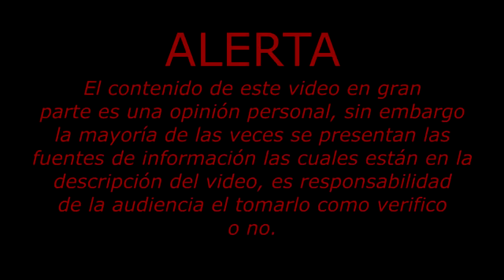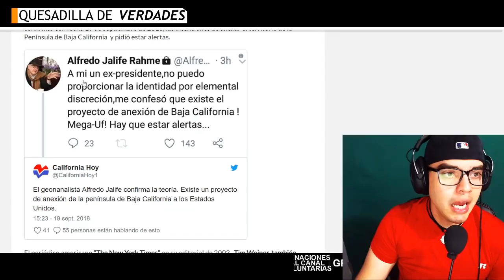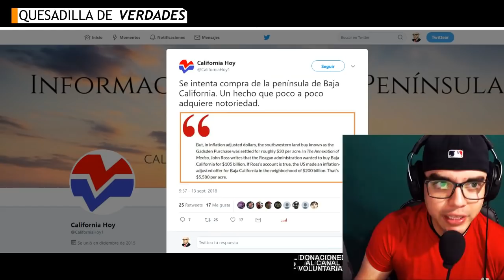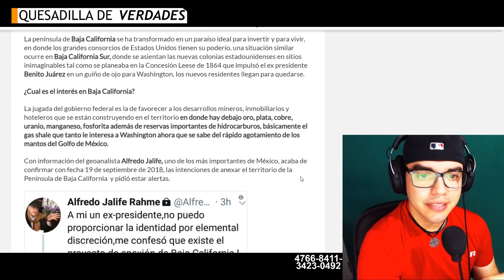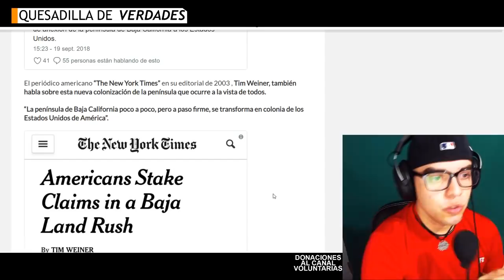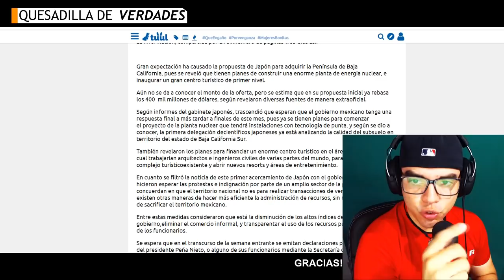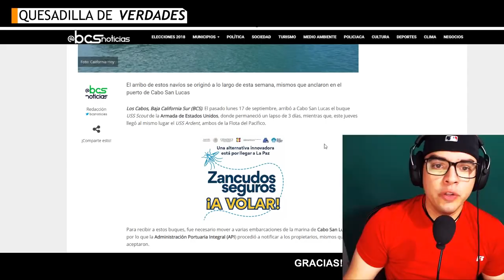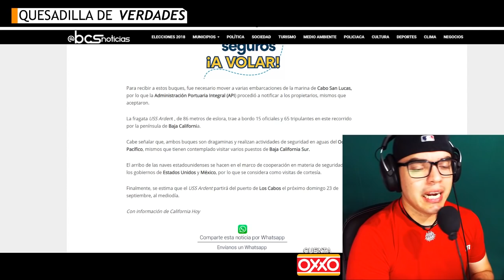¡ALERTA! QUIEREN VENDER BAJA CALIFORNIA A TRUMP ESTADOS UNIDOS Y A JAPÓN!